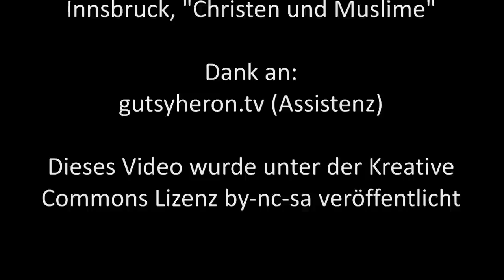Eine Koranlehre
Was eine Muslima in einem Workshop über den Koran gesagt hat, hat mich betroffen gemacht.